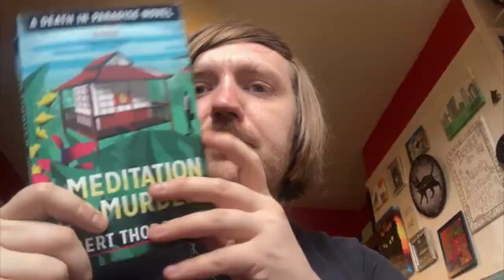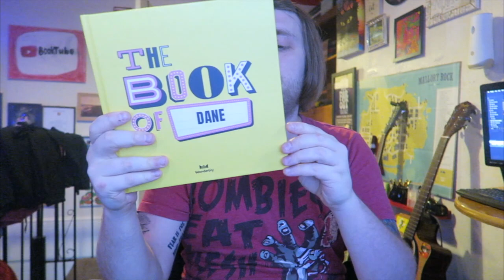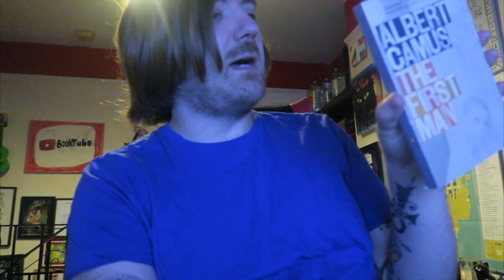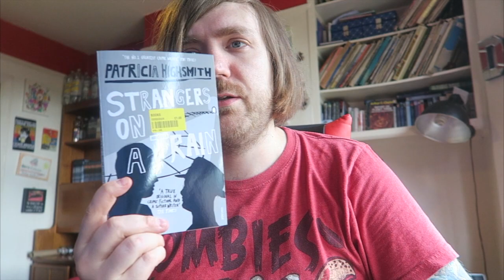June 2023 Book Haul [26 BOOKS]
Daphne du Maurier - The Infernal World of Branwell Bronte
Daphne du Maurier - The Flight of the Falcon
Daphne du Maurier - The House on the Strand
Jason Johns - The Complete Guide to Growing Fruit at Home
Ruth Plumly Thompson - Speedy in Oz
David Young - Death in Blitz City
Wonderbly - The Story of Dane
Robert Thorogood - Murder in the Caribbean
Rattle - The 2023 Rattle Young Poets Anthology
Rattle - Issue #80
Robert Thorogood - The Killing of Polly Carter
Albert Camus - Resistance, Rebellion and Death
Albert Camus - The First Man
Albert Camus - The Fastidious Assassins
Albert Camus - The Rebel
Susan Hill - A Change for the Better
Patricia Highsmith - Strangers on a Train
Robert Thorogood - Death Comes to Marlow